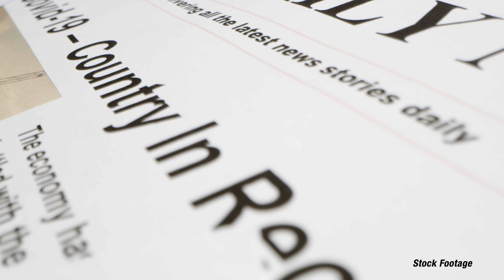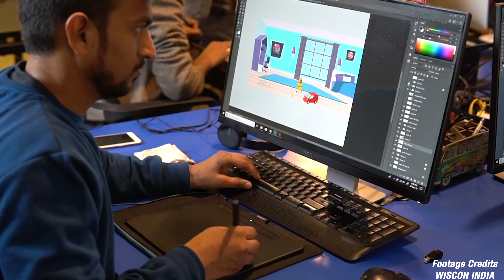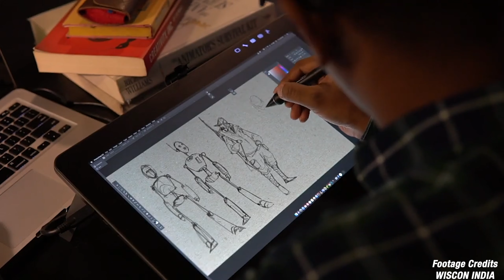How has the pandemic impacted the Animation Industry? | Interview | Mathews Gijo | ACJ | VanArts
The impact of the coronavirus pandemic on all spheres of life has been profound.
While the entertainment Industry has been pushed to the wall, the animation industry has been showing postive signs of growth.
Joining me in this converstaion is VanArts graduate Mathews Gijo.

00:41 :How has the Pandemic affected the animation industry?
01:30 :Mathews talks about the changes that has happened post the advent of the pandemic.
2:10 :The Process of making an animated clip.
2:55 :Do animators face mind-blocks?
3:44 :The future of the Indian animation Industry.

I did this interview as a part of my course at the Asian College of Journalism.

Cheers
Yem-Jay